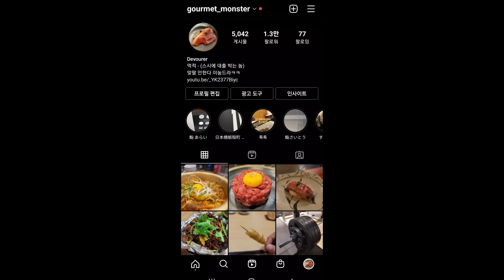폼은 일시적이나 클라스는 영원하다.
이제 남은 월간 또시는 국내에 [스시인] 하나뿐!!